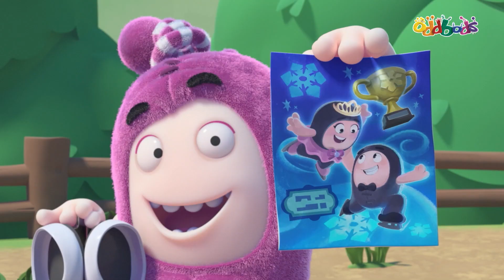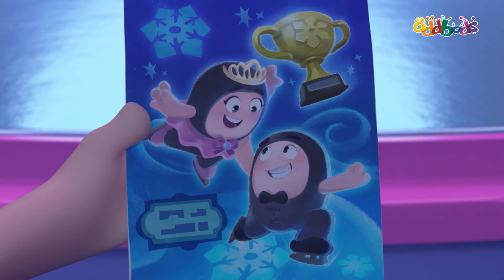Oddbods | BARU | Di Es yang tipis | Kartun Lucu Untuk Anak-Anak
🔥 Untuk Menonton Lebih Banyak Daftar Putar Lucu Oddbods🔥